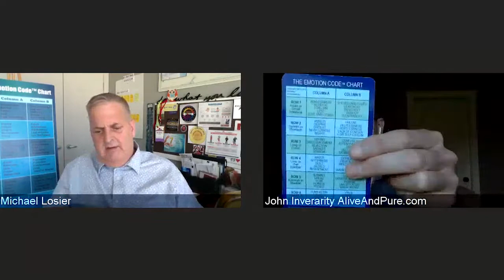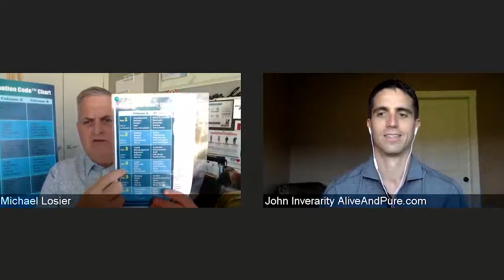Episode #49 Irritable? Constant Bad Moods? Cranky All the Time?